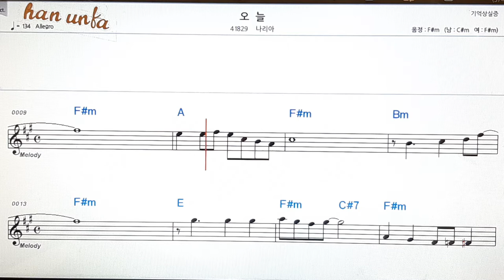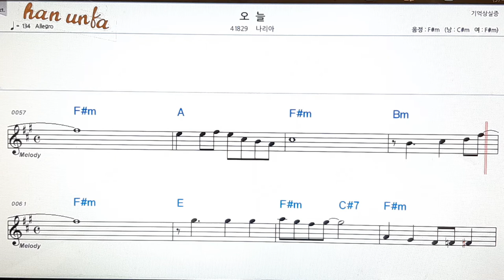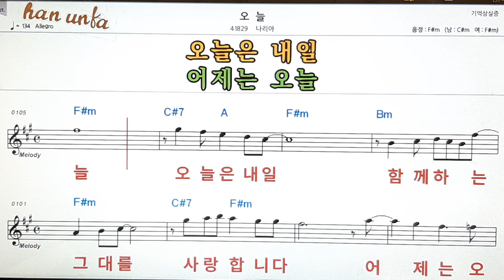오늘/나리야👍노래 반주, 코드 악보,가라오케💋Karaoke*Sheet Music*Chord*MR